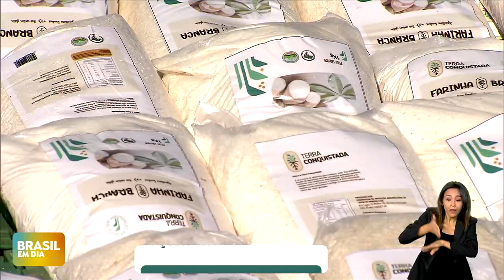Governo lança hoje o Plano Safra da Agricultura Familiar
O presidente Lula lança hoje o Plano Safra da Agricultura Familiar. O programa traz um conjunto de medidas para promover a plantação de alimentos saudáveis no país, como linhas de crédito diferenciadas, assistência técnica, seguros e capacitação.